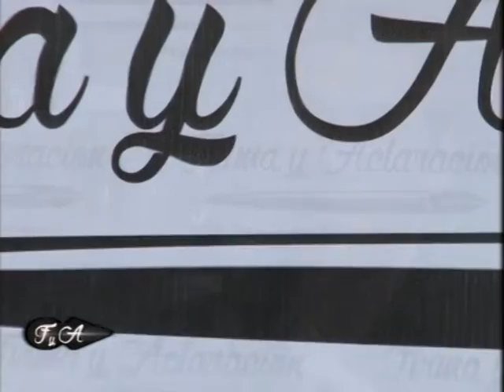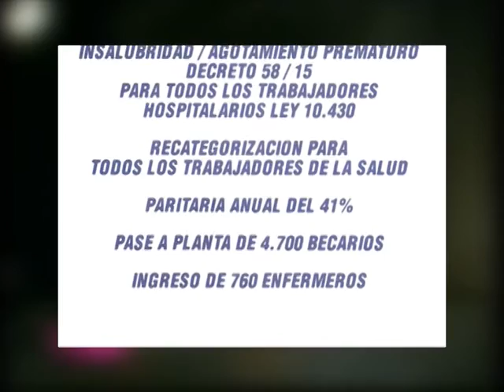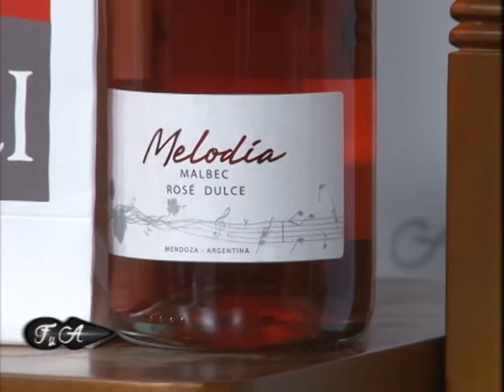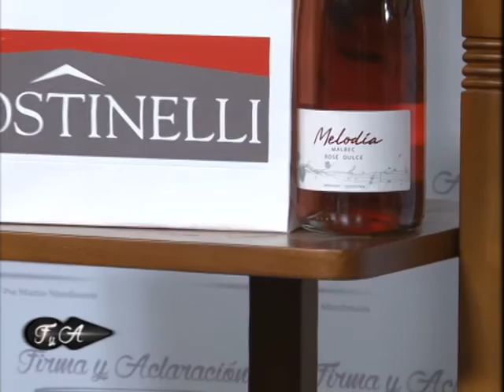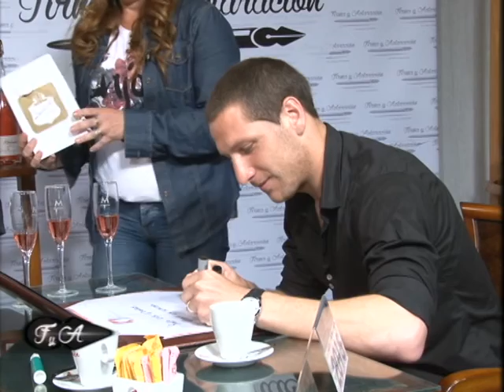Firma y Aclaración 2015 - Programa 34 - Luciano Aued